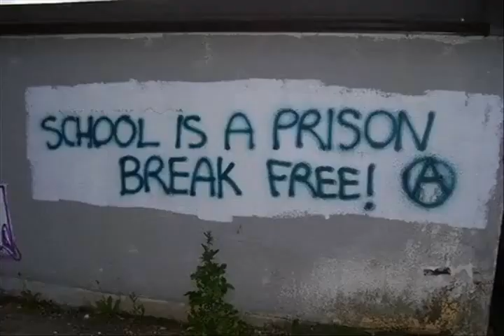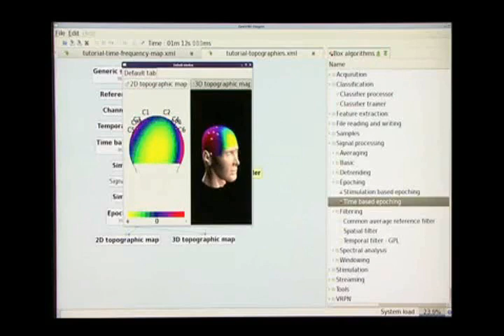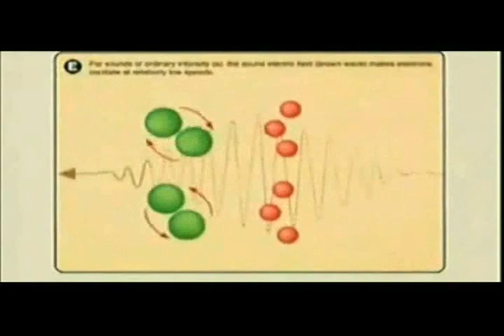Schools are Prisons. Let's teach how to think, not what to remember. ￼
Most of us are loving good hearted people who couldn't dream of taking advantage of others. Yet there are higher authorities who are intent to create societies to obey and work wholly towards benefitting the state. The State is controlled by money and business interests and are grooming our children to become slaves for them to benefit from our labor and ignorance. It is time to turn the tide by understanding how this game works and stop participating.
CREDIT: RJ Weapon